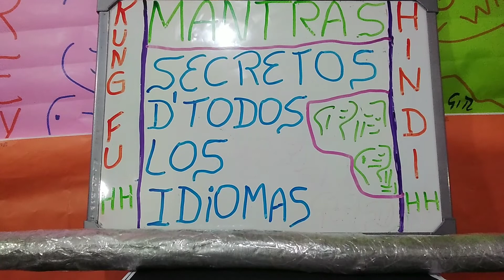SECRETS AND THE ORIGIN OF ALL THE LANGUAGES OF THE CURRENT WORLD #3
LA VERDADERA HISTORIA DE LA TORRE DE BABEL